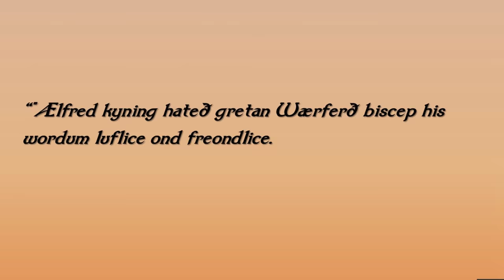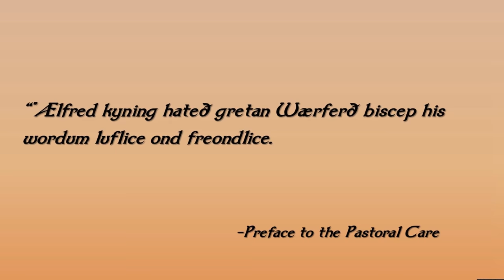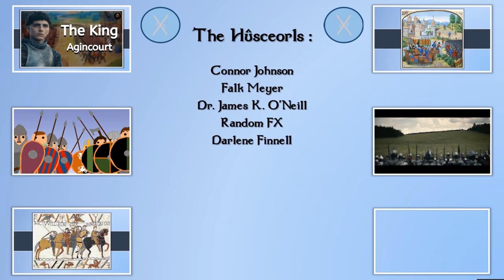When Did English Kings Stop Speaking French?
After the Norman Conquest of 1066 and the installation of William, Duke of Normandy's dynasty as the new kings of England, for the first time in the history of the united kingdom its rulers no longer spoke English. Instead they spoke Norman French, a Romance language that left its mark on Modern English in the form of new vocabulary like pork, beef,  castle, captain, forest. But in the new Netflix film "The King", Henry V is shown to be speaking English; and without a French accent. Is this accurate? In this video I take a look at when the kings of England stopped speaking French and started speaking English.